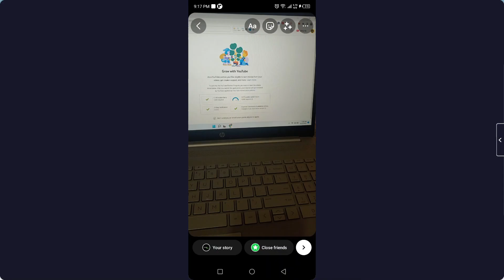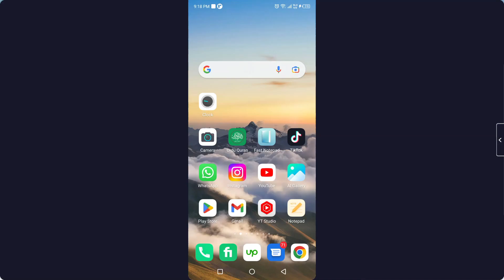Instagram Par Story Kaise Dale | Instagram Pe Story Kaise Dalte Hai | How To Add Story On Instagram